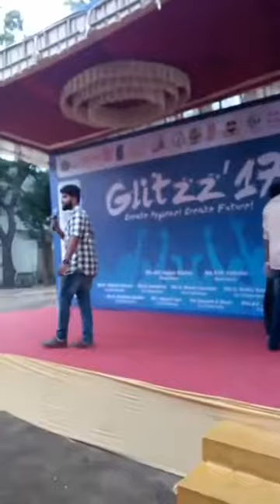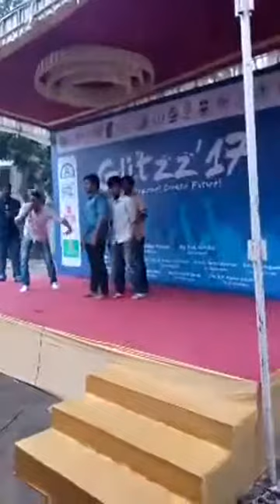Culturals activities at Glitzz 2017 at Ethiraj College Chennai Event Entertainers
Chennai Event Emcees Thamizharasan and Nandhini here.